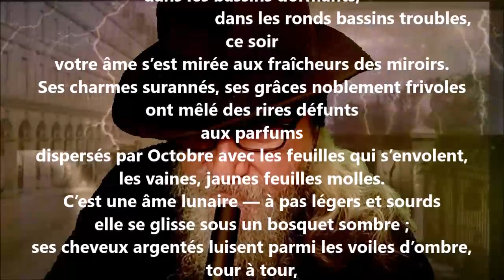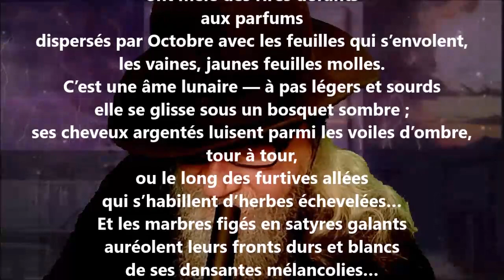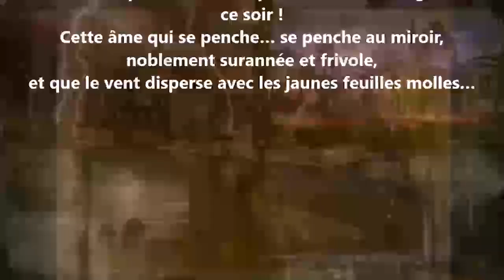Brumes sur l’eau - Renée de Brimont lu par Yvon Jean